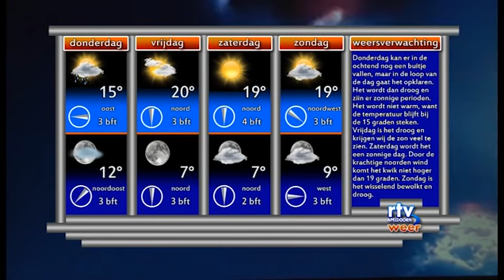Het Nieuws Woensdag 28 Mei 2014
- Zonnebloempendelbus door prinses Margriet onthuld. Lokale Omroep Apeldoorn; rtv loa; loawebtv: